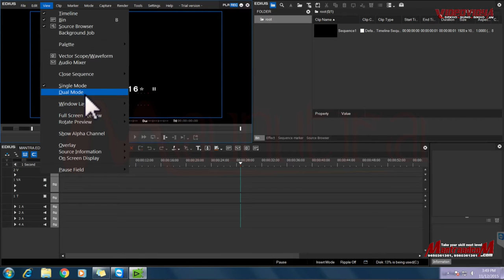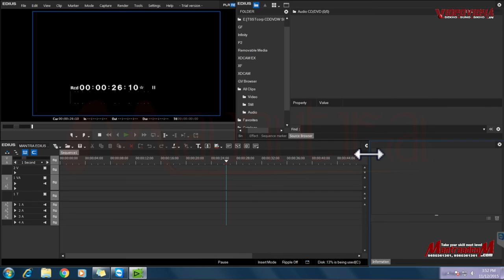Working Window Layout workflow in Edius Pro 8, Wedding Video Editing Tutorial in Hindi